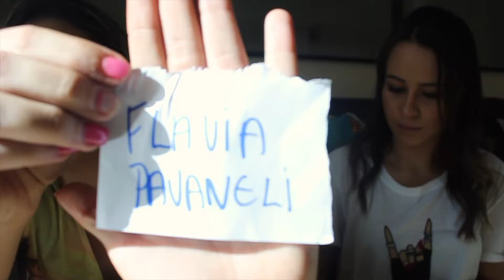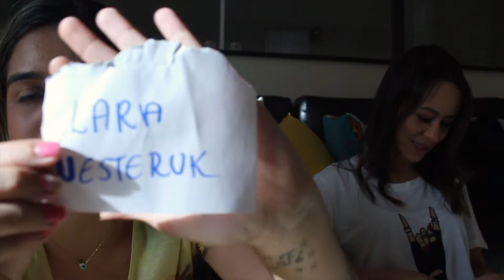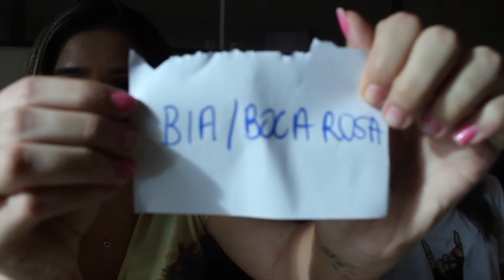AS PIORES DO MUNDO NESSE DESAFIO! :D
A gente é muito ruim, né?! Mas juro que as perguntas fogem, tentem em casa e me contem kkkk, é horriveeeel!